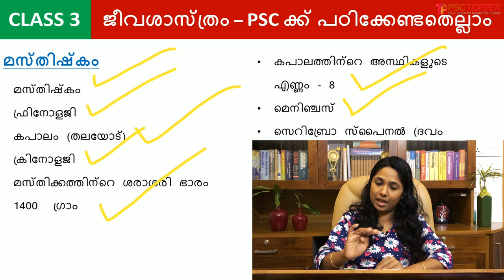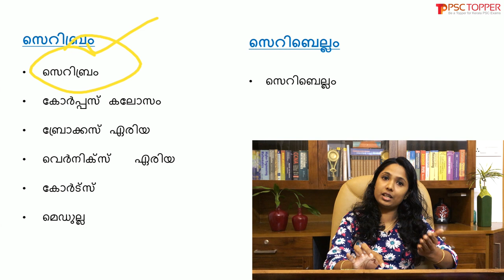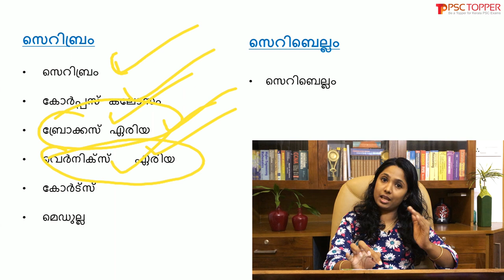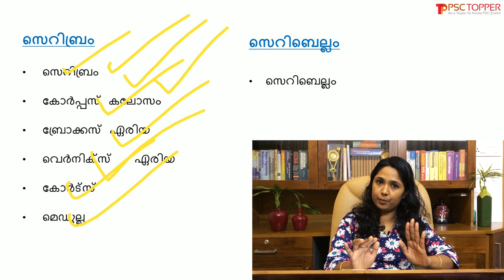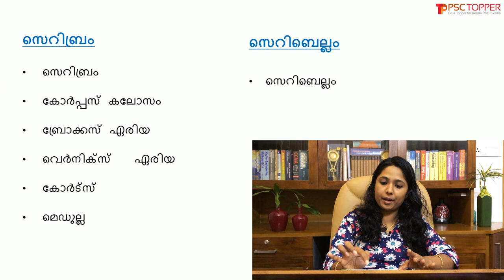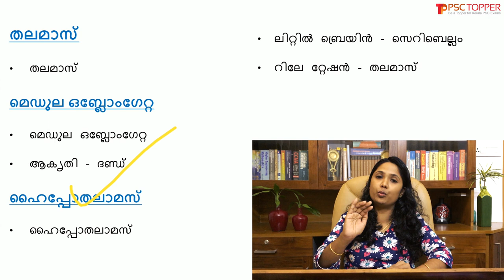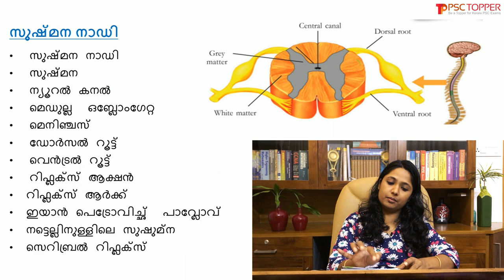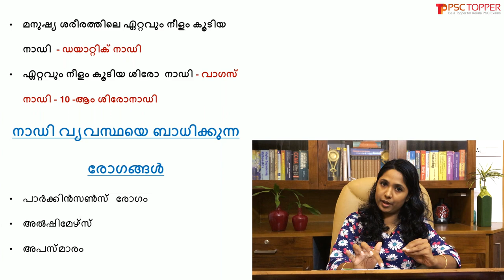PSC Biology – Brain (മസ്തിഷ്കം) | Important & Repeated Questions | Video Lecture Class | SCERT based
Kerala PSC Biology Coaching Class 3 – Human Brain (മസ്തിഷ്കം) – SCERT Biology Textbook Based:-

0:00 - Introduction

0:44 - HUMAN BRAIN:- Phrenology | Skull |Craniology | Meninges | Cerebrospinal Fluid | Cerebral Thrombosis |Cerebral Hemorrhage | Meningitis | Parts of Brain |

5:26 - Part of Brain - CEREBRUM:- Cerebrum | Corpus Callosum | Broca's Area | Vernics Area | Cortex | Medulla

8:34 - Part of Brain - CEREBELLUM :- Cerebellum

9:29 - Part of Brain - THALAMUS:- Thalamus

10:51 - Part of Brain - MEDULLA OBLONGATA:- Medulla Oblongata

12:12 - Part of Brain - HYPOTHALAMUS:- Hypothalamus

13:47 - SPINAL NERVE: – Spinal | Medulla Oblongata | Meninges | Dorsal And Ventral Surface | Reflex Action And Reflex Arc | Cerebral Reflex | Cervical, Thoracic, Lumbar Vertebrae

18:38 - NERVOUS SYSTEM DISEASES:- Parkinson Disease | Alzheimer's Disease | Epilepsy

 20:26 - Conclusion

Important & Repeated Questions for LDC | LGS | LP/UP Assisant | Fireman | Police Constable | Sub Inspector (SI) | Secretariat Assistant |

This psc video coaching class discusses the topics of Biology related to the human brain that may ask for the upcoming Kerala PSC examinations like LDC, LGS, LP/UP Assistant, Fireman, Sub Inspector (SI), Police Constable, KAS, Secretariat Assistant etc. The topics are prepared based on the SCERT Biology textbooks and the points are very important and are regularly asking for the Kerala psc examinations.

For standard 5 and standard 6  SCERT Basic Science Text Book based video class playlist- click the following link:

Remember, only regular and systematic learning will help you to achieve the goal of getting a Government job.

Be a topper in Kerala PSC exams by following the regular study materials in PSC Topper channel.

പി എസ് സി ബിയോളജി പാഠഭാഗങ്ങളായ മസ്തിഷ്കം, സുഷ്മന നാഡി എന്നിവയുമായി ബന്ധപ്പെട്ട വിഷയങ്ങൾ എസ്സിആർടി ബയോളജി പാഠപുസ്തകങ്ങളിലെ വിഷയങ്ങൾ കൂടി ഉൾപ്പെടുത്തി PSC പരീക്ഷകൾക്ക് ആവശ്യമായ രീതിയിൽ  ഈ ക്ലാസ്സിൽ വിവരിക്കുന്നു.

ഈ വീഡിയോ കൂടാതെ, ഞങ്ങളുടെ മറ്റ് പ്ലേലിസ്റ്റുകളിലെ കോച്ചിംഗ് ക്ലാസുകളും ദയവായി കാണുക, കാരണം ഞങ്ങൾ ഓരോ ദിവസവും വ്യത്യസ്ത പ്ലേലിസ്റ്റുകളിൽ വ്യത്യസ്ത വിഷയങ്ങൾ ചിട്ടയായ രീതിയിൽ അപ്ലോഡ് ചെയ്യുന്നു. ഒരു സർക്കാർ ജോലി എന്ന ലക്ഷ്യം നേടാൻ പതിവായതും ചിട്ടയായതുമായ പഠനം കൊണ്ട് മാത്രമേ സാധിക്കുകയുള്ളു.

അതിനാൽ, നിരന്തരമായ ചിട്ടയായ  പഠനത്തിലൂടെ നമുക്ക് എൽഡിസി പരീക്ഷയിലും മറ്റ് നിരവധി പിഎസ്സി പരീക്ഷകളിലും വിജയിക്കാം.

പിഎസ്സി ടോപ്പറിൽ നിന്ന് കൂടുതൽ ബന്ധപ്പെട്ട കേരള പിഎസ്സി പരീക്ഷ കോച്ചിംഗ് വീഡിയോകൾ ലഭിക്കാൻ, ഞങ്ങളുടെ പിഎസ്സി ടോപ്പർ ചാനൽ സബ്സ്ക്രൈബുചെയ്യുക, ബെൽ ഐക്കണിൽ ക്ലിക്കുചെയ്ത് അറിയിപ്പുകൾ സ്വീകരിക്കുക.